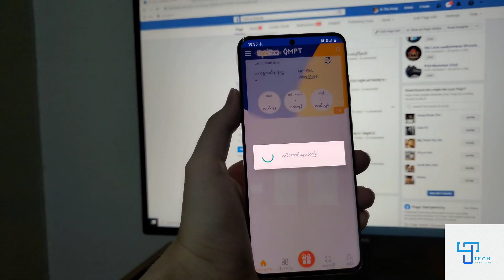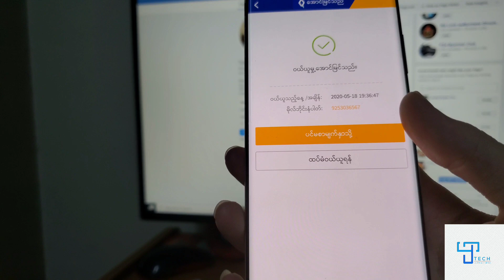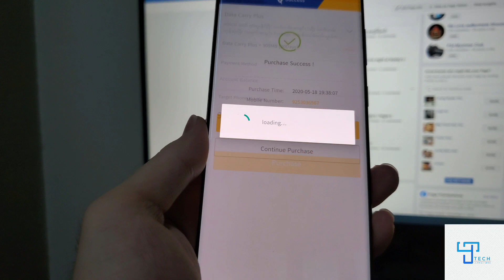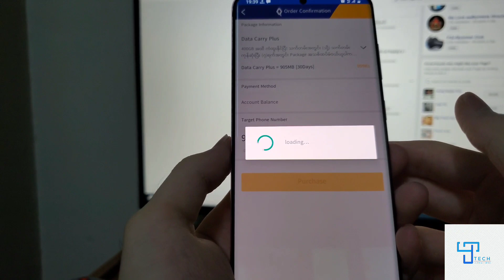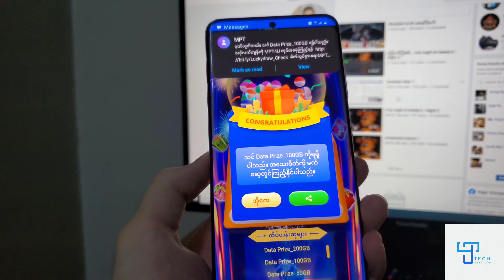MPT မှာ ၃၀၀၀ရင်းရုံနဲ့ 100GB ​ပေါက်တဲ့နည်း.. (အချိန်အကန့်အသတ်ရှိပါတယ်)